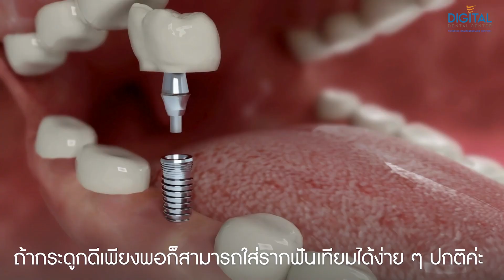ถอนฟันไปแล้ว 5 ปี อยากทำรากฟันเทียมได้หรือไม่ | Digital Dental Center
คนไข้ที่ถอนฟันไปก่อนแล้ว ก่อนนี้อาจไม่ได้คิดว่าการที่ไม่มีฟัน มันก็ไม่ได้ส่งผลกระทบอะไรกับการใช้ชีวิตประจำวัน ไม่ได้ใส่ใจว่าจะต้องใส่ฟันอะไรแบบไหน
แต่สุดท้ายพอเริ่มเห็นผลกระทบที่ตามมา เกิดอยากเปลี่ยนใจมาใส่รากฟันเทียม เลยสอบถามเข้ามาว่า "ถอนฟันไปแล้ว 5 ปี อยากทำรากฟันเทียมได้หรือไม่"

คำตอบก็คือ ทำได้นะคะ
ซึ่งที่บอกว่าทำได้นั้น แต่ก็มีข้อจำกัดก็คือ คนไข้จะต้องมาตรวจประเมินกระดูกที่มีนะคะว่า กระดูกที่มีเพียงพอที่จำทำรากฟันเทียมหรือไม่ ถ้ากระดูกดี เพียงพอก็สามารถใส่รากฟันเทียมได้ง่าย ๆ ได้ตามปกติเลยค่ะ

แต่ถ้ากระดูกหายไปบางส่วน กระดูกยุบ กระดูกไม่เพียงพอ ก็อาจจะต้องมีการปลูกกระดูกเพิ่มเติม แต่ไม่ว่าจะยังไง ก็ตอบเลยว่าสามารถทำได้ค่ะ

ทพญ.นพรัตน์  สุขสด
(ทันตกรรมทั่วไปและทันตกรรมรากเทียม)

ศูนย์ทันตกรรมดิจิทัล (ชั้น 2) โรงพยาบาลธนบุรี บำรุงเมือง

🏥 ศูนย์ทันตกรรมดิจิทัล โรงพยาบาลธนบุรี บำรุงเมือง
611 ถนนบำรุงเมือง, แขวงคลองมหานาค, เขตป้อมปราบศัตรูพ่าย, กรุงเทพมหานคร 10100

🏥 𝐃𝐢𝐠𝐢𝐭𝐚𝐥 𝐃𝐞𝐧𝐭𝐚𝐥 𝐂𝐞𝐧𝐭𝐞𝐫 𝐨𝐟 𝐓𝐡𝐨𝐧𝐛𝐮𝐫𝐢 𝐁𝐚𝐦𝐫𝐮𝐧𝐠𝐦𝐮𝐚𝐧𝐠 𝐇𝐨𝐬𝐩𝐢𝐭𝐚𝐥
611 Bamrungmuang Rd., Khlong Mahanak, PomprapSattruphai, Bangkok, 10100, Thailand